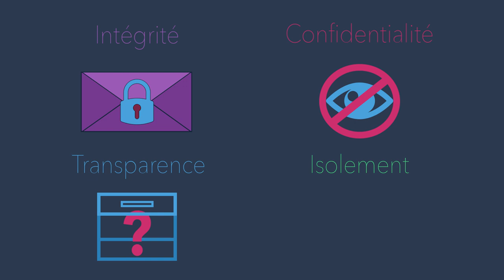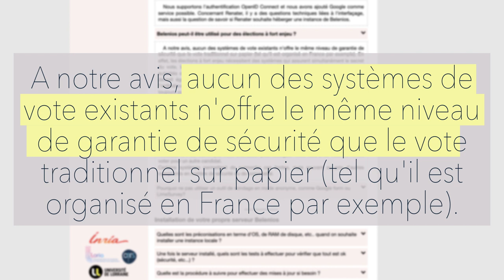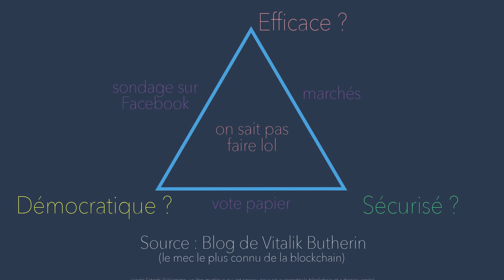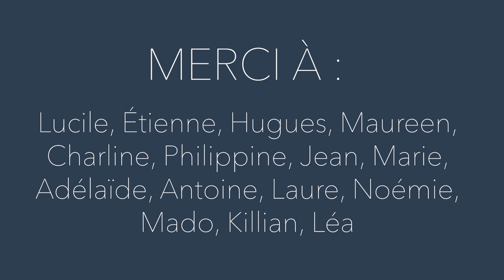Faut-il voter par Internet ?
Les taux d'abstention aux dernières élections explosent tous les records, et après une année à tout faire à distance (cours, travail, même les apéros !) pourquoi est ce qu'on ne vote toujours pas par Internet ? Est ce qu'on a un train de retard ?

Moi je crois que la question, elle est vite répondue ⬆️⬆️⬆️

Sources

🔬 La FAQ du projet Bélénios (CNRS feat. INRIA) citée à 5:58
⛓ Le post de blog de Vitalik Butherin sur l'utilisation de la Blockchain dans le vote, cité à 12:30
📰 Un article tout chaud de Numérama (qui a le mérite d'être clair)

La vidéo

00:00 - Intro
01:09 - le débat
01:47 - les critères de sécurité
03:52 - l'Intégrité
08:16 - l'Isolement
08:38 - la Transparence
09:41 - la Confidentialité
11:28 - le cas de Blockchain
12:42 - Conclusion